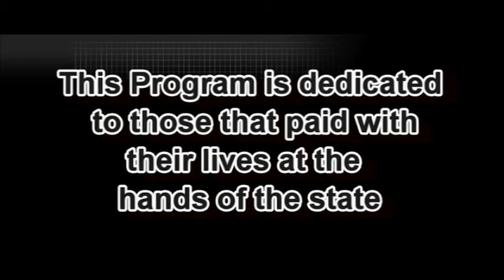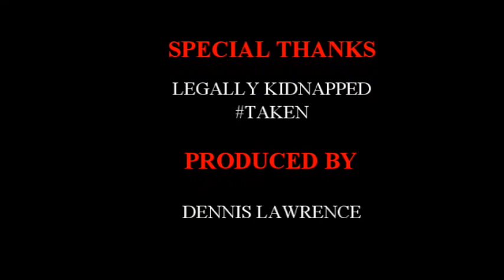Silent Voices-Medically Kidnapped the Geer Family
About two and 1/2 months after 4-month-old twin boys were taken from their parents they returned home to cake, balloons and a celebration.
From the start, family and friends never doubted the parenting of Melissa and Anthony Geers. However, Child Protective Services cited suspicious broken ribs on the twins and removed them from their parents' home.

The Geers say the boys have brittle bone disease and low vitamin D levels. Their attorney says CPS missed that.